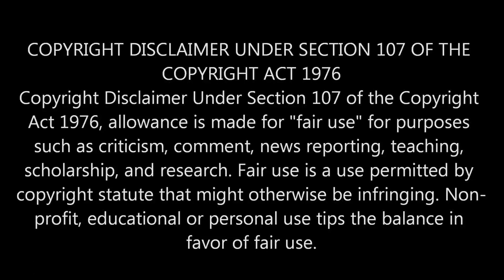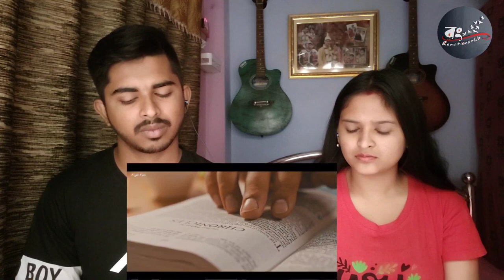Indian Recation On | চট্টগ্রাম বিভাগ এবং বাংলাদেশ । Chittagong Division | Bangladesh | TouristPlaces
☑️ Credit : ‎‎‎‎‎‎‎‎‎‎‎‎@EagleEyesHD

♦️Our reaction video have been made just for entertainment.
🔶 We are now available on FACEBOOK